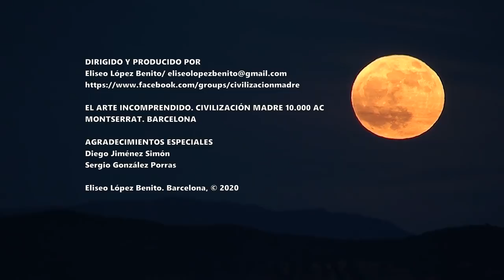EL PASAJE DEL TERROR. LA CIVILIZACIÓN MADRE Y SU ARTE INCOMPRENDIDO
CIVILIZACIÓN MADRE 10.000 AC. MONTSERRAT (BARCELONA)